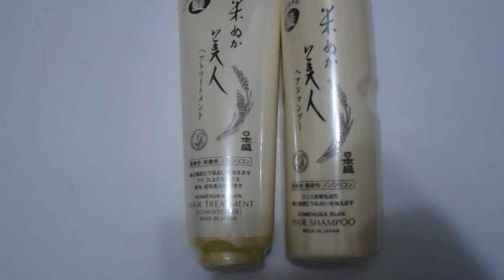Komenuka Bijin Premium Hair Care Set Moisturizing Hair Shampoo & Hair Treatment Conditioner review